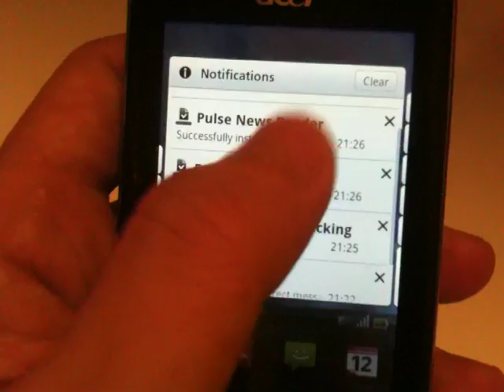บั๊กตรง Notification Bar ของ Acer Liquid Metal